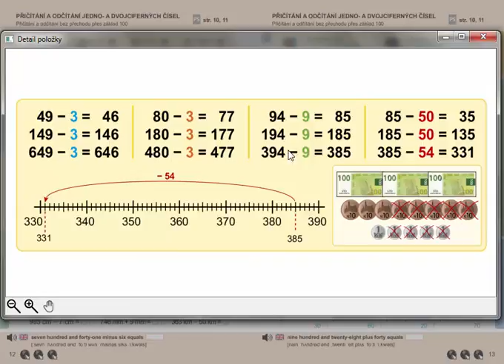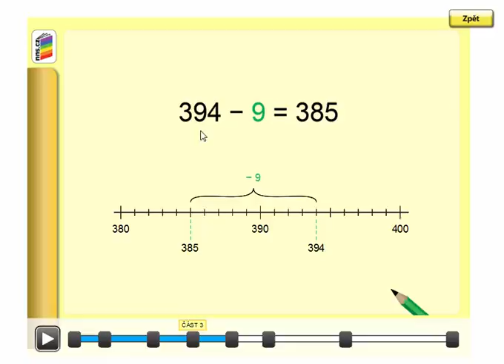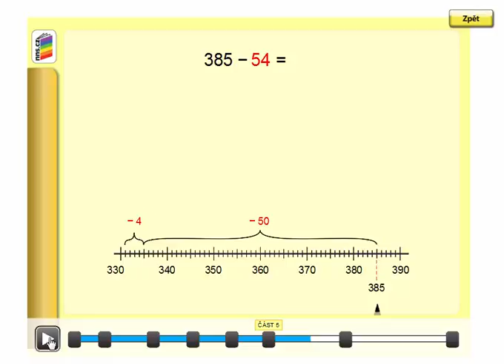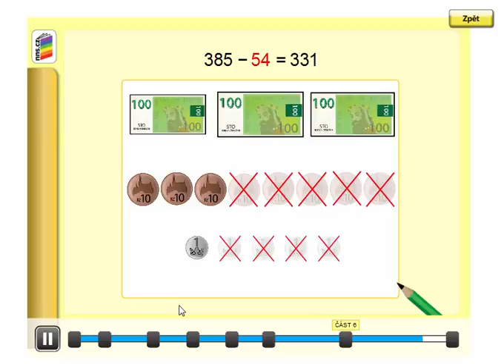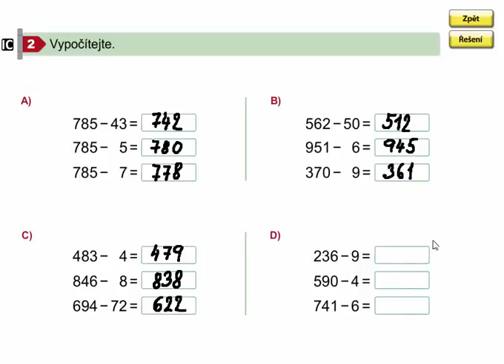Pamětné odčítání bez přechodu přes základ 100, Matýskova matematika 8. díl, str. 12, cv. 2